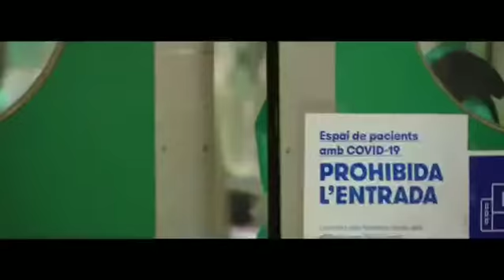Qui ens havia de dir que seríem capaços d’adaptar-nos a un confinament. Que som més solidaris, que j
Qui ens havia de dir que seríem capaços d’adaptar-nos a un confinament. Que som més solidaris, que junts som capaços de superar el que no ens imaginàvem! Així que, agafem forces, que